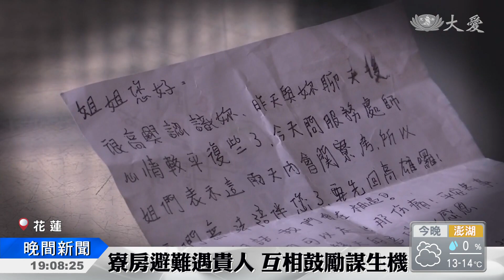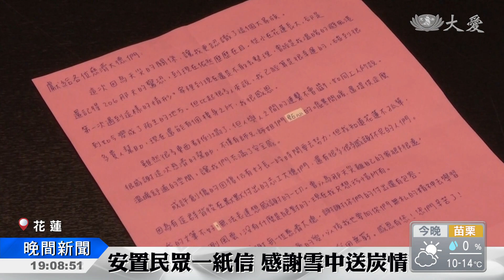志工暖心陪伴 安置災民不覺孤苦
獨自在花蓮租房的蔡小姐，地震當天家中家具全倒，讓她飽受驚嚇。透過朋友得知可以到慈濟全球寮房避難，一連住了五天，蔡小姐感受到慈濟人對災民貼心的照顧，寫了一封感謝信給志工，讓志工很感動。災後已經第八天，花蓮各收容中心預計在14號中午前結束安置的服務。